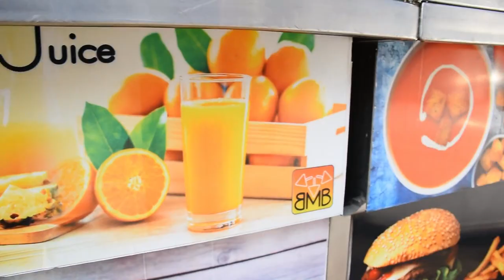Creation of Sri Ganganagar | Mango Mixie | Street Food from Sri Ganganagar | Miles With Memories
Mango Mixie is One of the Best Shakes created in Sri Ganganagar. It's a blend of Mango Shake, Icecream and Dry Fruits. There are many places in Sri Ganganagar who serves this but @basantmangobar is best for trying which is located in Gol Bazar of Sri Ganganagar. I totally loved it, and I am damn sure you will Love it too. What are you waiting for? Go and try this Mouthwatering Mango Mixie. And don't forget to watch the video till end to get glimpse of another Creativity from Basant Mango Bar in it.

We love to interact and share experiences with you all, let's catchup on Social Media Handles

and